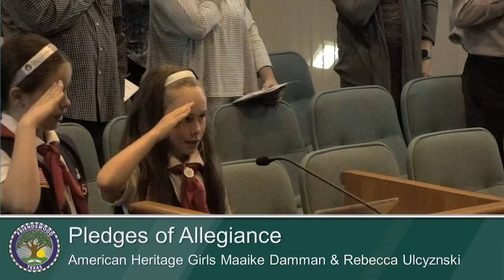Friendswood City Council 11/4/19 Invocation and Pledges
Pastor Bobby Kirkpatrick, Friendswood Friends Church and Maaike Damman and Rebecca Ulcyznski with American Heritage Girls TX 1835